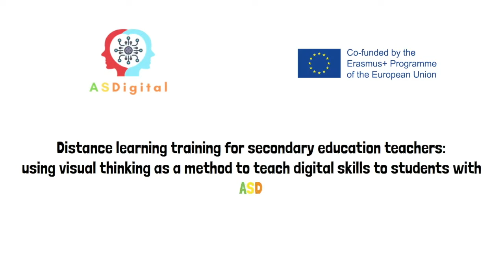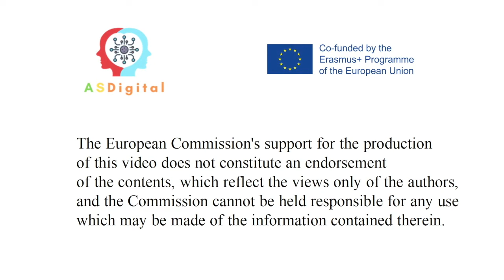Evita las distracciones. Proyecto ASDigital